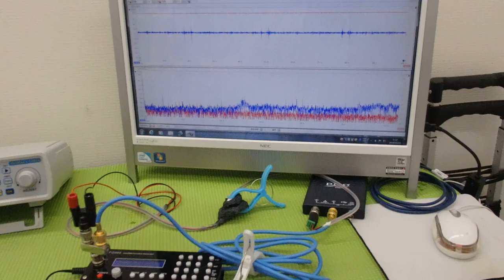オリジナル超音波実験：表面弾性波の観察 ultrasonic-labo